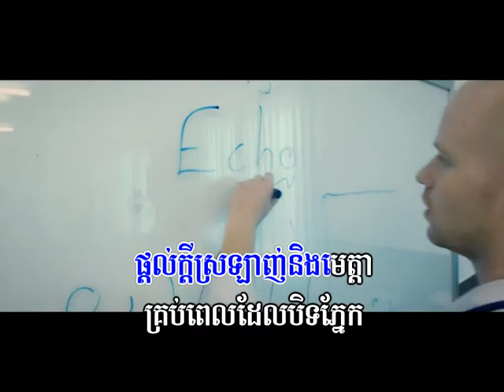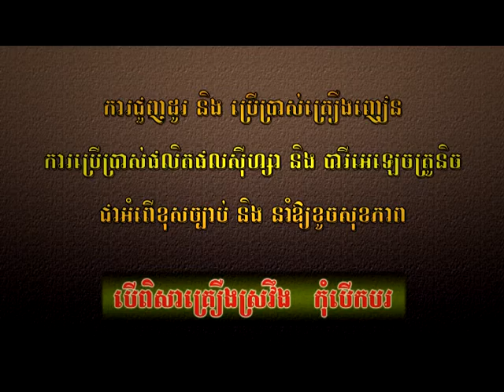Town DVD Vol 18 11 Karaoke Song